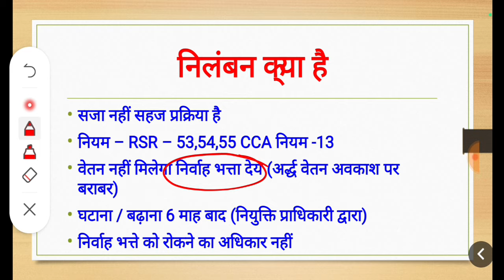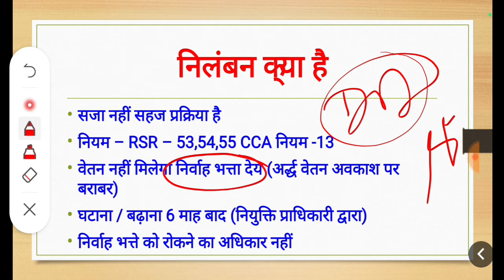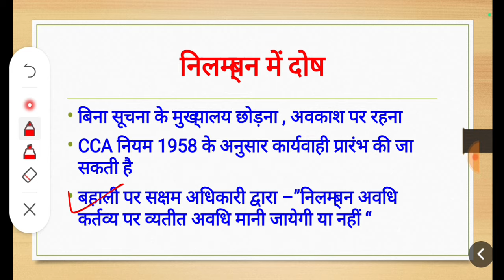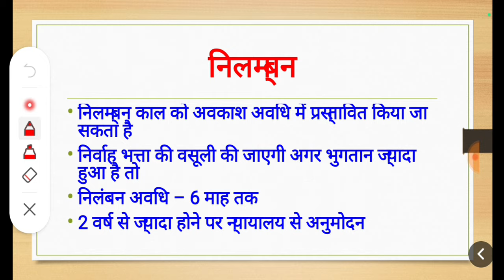आइये समझते हैं आसान भाषा में सरकारी नौकरी में सस्पेंड या निलम्बन क्या होता है, RSR में क्या प्रावधान